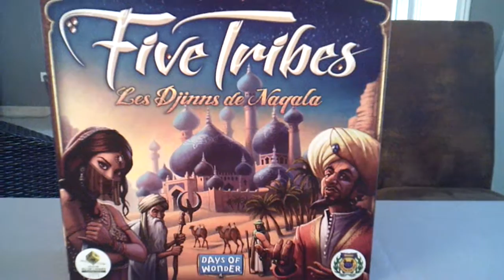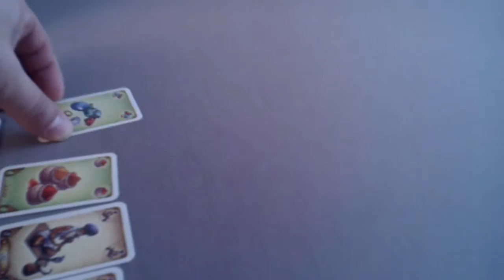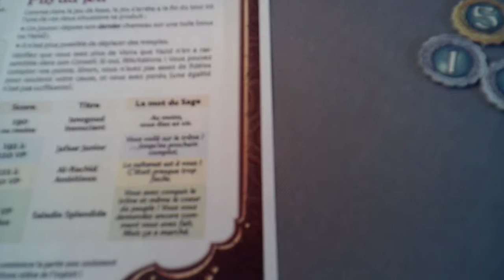Five Tribes mode solo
Ce mode solo est légèrement différent de celui qui est proposé par Days of Wonder.